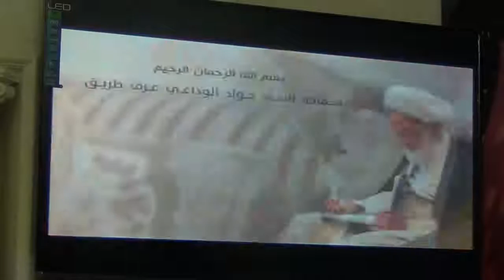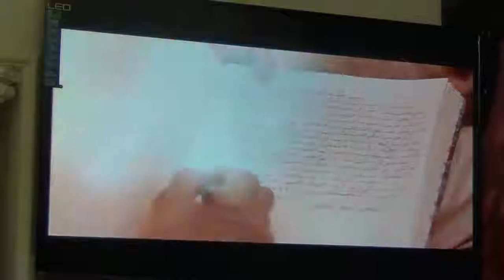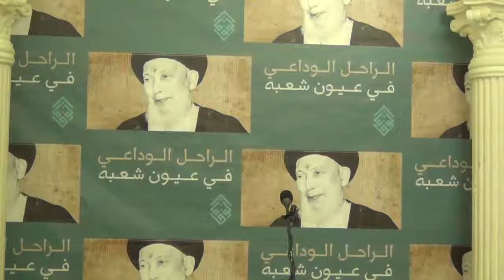الوفاق | الراحل الوداعي .. في عيون شعبة